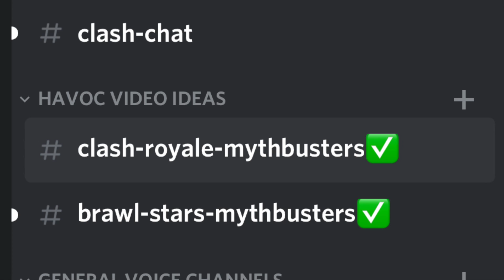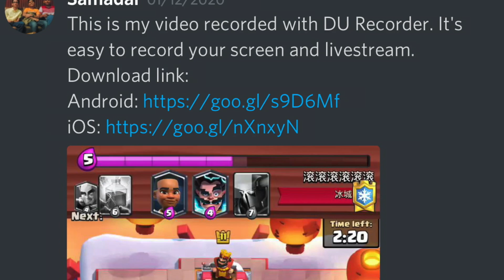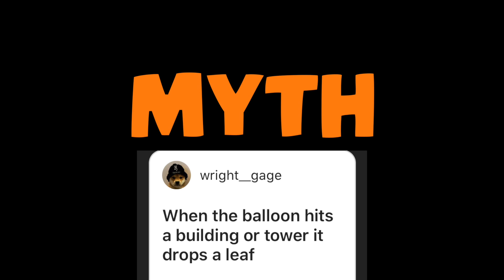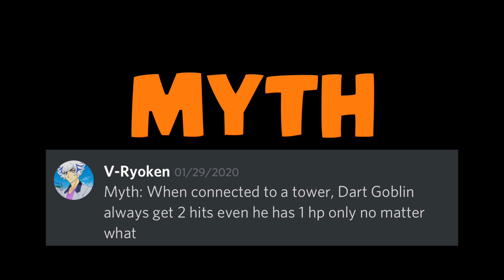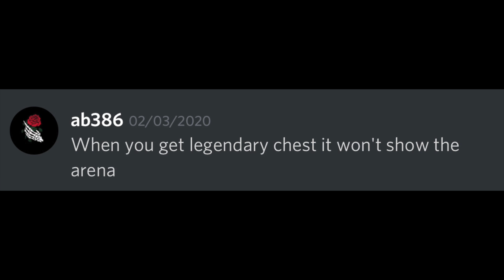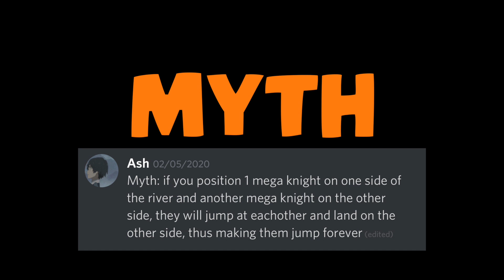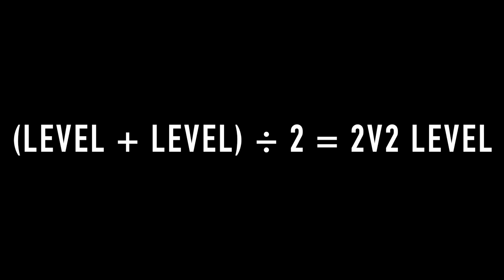Clash Royale Mythbusters : Episode 5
Clash Royale Mythbusters : Episode 5 - There's Many Myths out there, but are they real or fake? Today we put them to the test to Confirm or BUST!

Check Out Other Clash Royale Videos!
IF CLASH ROYALE WAS MADE BY EA